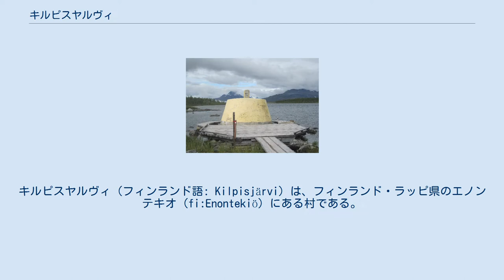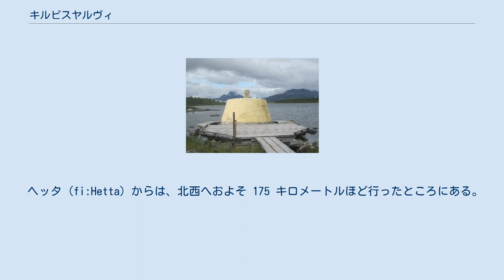キルピスヤルヴィ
キルピスヤルヴィ（フィンランド語: Kilpisjärvi）は、フィンランド・ラッピ県のエノンテキオ (fi:Enontekiö) にある村である。
キルピスヤルビとも表記される。
 村は、海抜 500 メートルのところに位置する。
北極圏のラップランドに位置し、北極海からおよそ 50 キロメートル南にある。
人口は、2009年12月31日時点で 86 人である。
村の集落は、1,029 メートルの標高をもつサーナ山 (en:Saana) のふもとに位置する。
サーナ山の東側には、33.7 平方キロメートルの面積をもつサーナ湖 (fi:Saanajärvi) がある。
 村の西部には、マッラ厳正自然保護区 (en:Malla Strict Nature Reserve) がある。
自然保護区の北部には、マッラ湖 (sv:Mallajärvi) がある。
村の南部には、キルピスヤルヴィ湖 (en:Lake Kilpisjärvi) が広がっている。
 三国ケルン 村は、フィンランド西側の最北端に位置し、フィンランド、ノルウェー、スウェーデンの3国の国境が一点に交わっている三国ケルンが存在する。
この国境点は、コルタ湖 (fi:Koltajärvi) にある。
ヘルシンキ大学の生物研究所 (fi:Kilpisjärven biologinen asema) の他に、Kilpisjärvi Atmospheric Imaging Receiver Array (en:KAIRA) などがある。
 ロヴァニエミからは、北へおよそ 440 キロメートルほど行ったところにある。
ヘルシンキからは、北へおよそ 1200 キロメートルほど行ったところにある。
 ヘッタ (fi:Hetta) からは、北西へおよそ 175 キロメートルほど行ったところにある。
ラクセルブ (en:Lakselv) からは、およそ 510 キロメートルほど行ったところにある。
ムオニオからは、北西へおよそ 200 キロメートルほど行ったところにある。